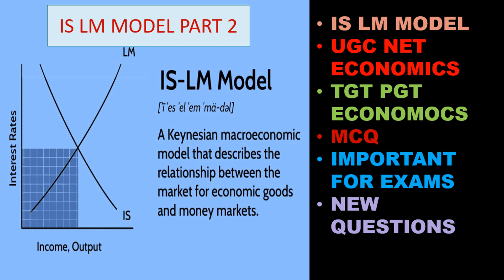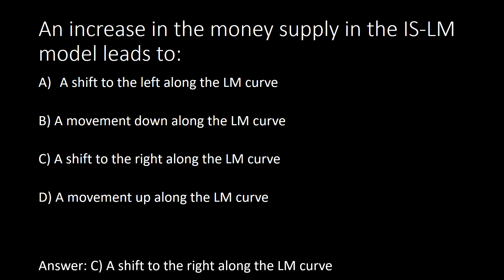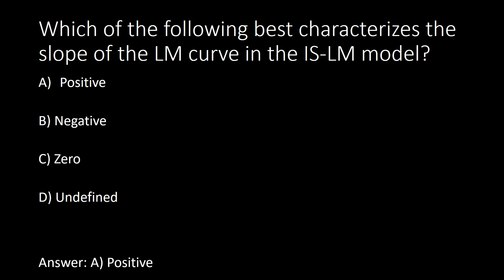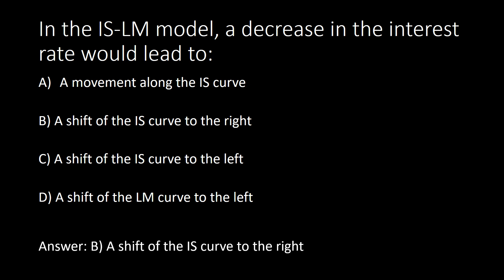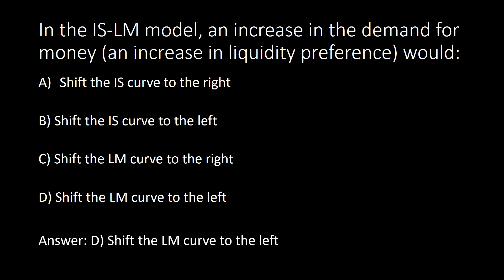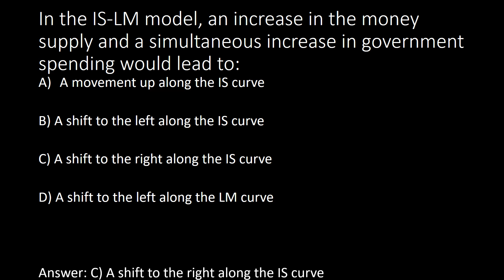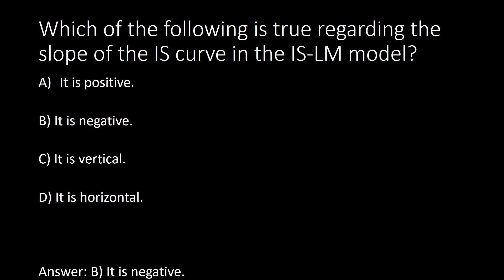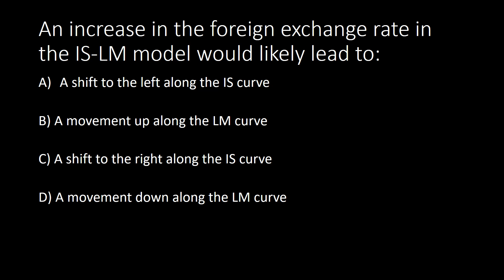IS LM CURVE MCQ WITH ANSWERS PART 2